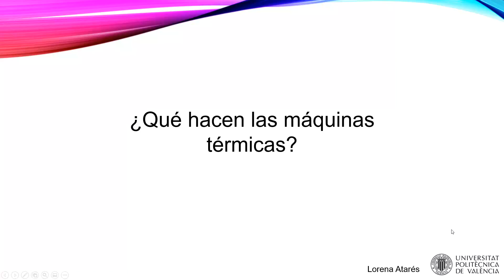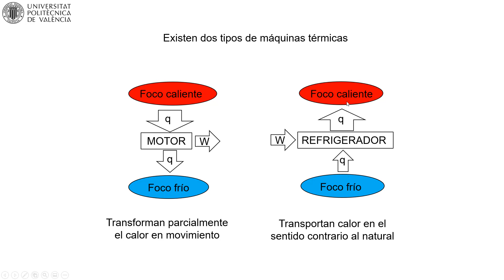MOOC Primeros pasos termodinámica. Máquinas térmicas | 3/41 | UPV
Título: MOOC Primeros pasos termodinámica. Máquinas térmicas

Descripción automática: En este video, se explica el funcionamiento de las máquinas térmicas y se diferencian dos tipos principales: motores y refrigeradores. Los motores son dispositivos que convierten el calor en trabajo mecánico. Captan el calor de una fuente caliente, como una caldera, lo transforman en movimiento y parte de esta energía se disipa como calor hacia una fuente fría, como la atmósfera. Los refrigeradores, por otro lado, trabajan de manera inversa, tomando calor de un foco frío y trasladándolo a uno caliente, mediante la aplicación de trabajo. Este proceso es el que realizan los electrodomésticos como neveras y aires acondicionados, logrando que el calor fluya en dirección contraria a la natural gracias al consumo de energía.

Autor/a: Atarés Huerta Lorena María